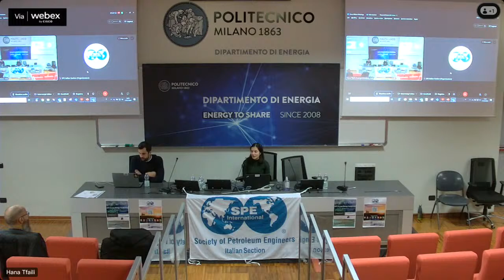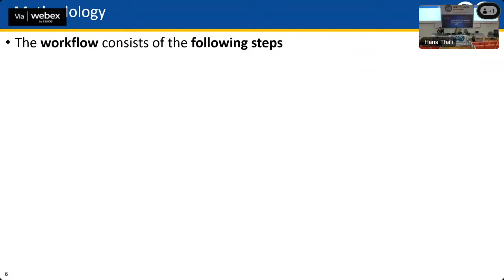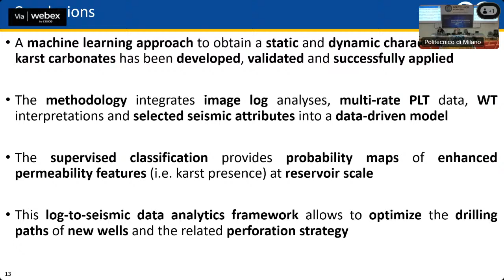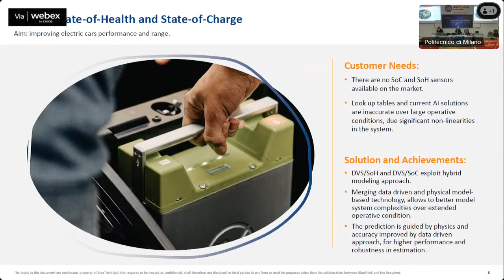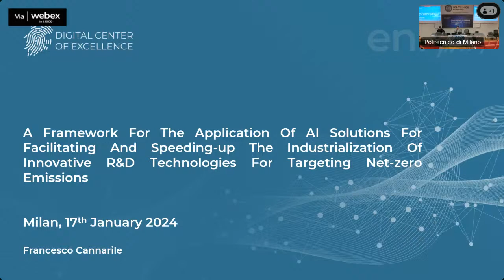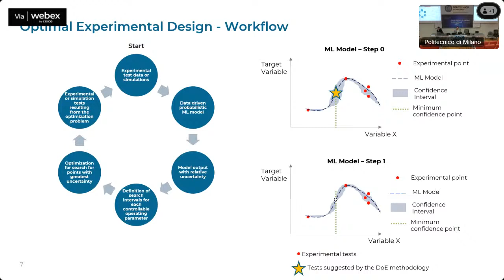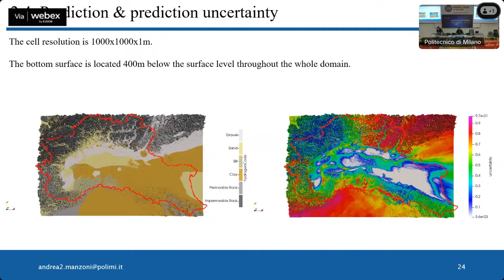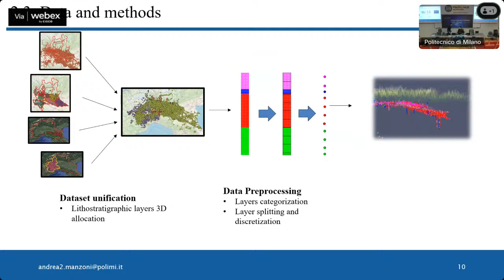Where Is AI Headed? AI of the Present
AI experts will showcase the application of machine learning in the oil and gas, renewables and automotive sectors.

Speakers:
- Marco Pirrone, Production Petrophysics Team Leader at ENI
- Lorenzo Colli, Technologist at BLUETHINK
- Francesco Cannarile, Referent Chapter Data Science at ENI
- Andrea Manzoni, PhD Candidate at POLIMI